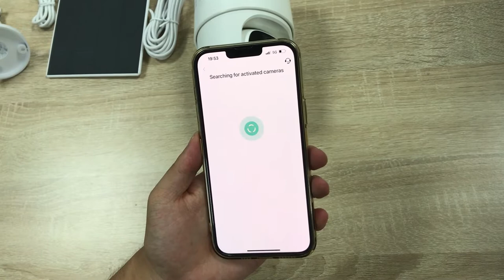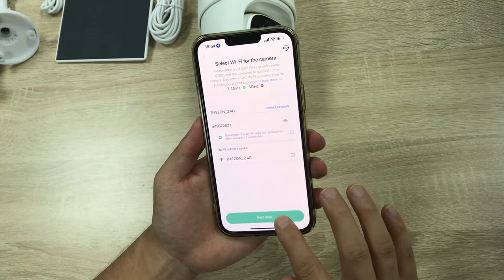App connection for TMEZON PTZ Camera, CQ1 (APP: VICOHOME)